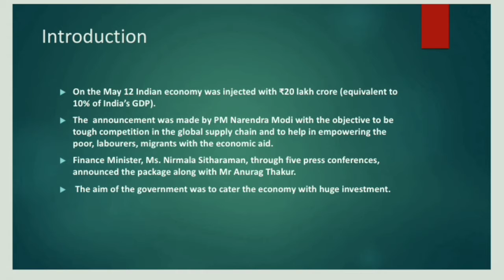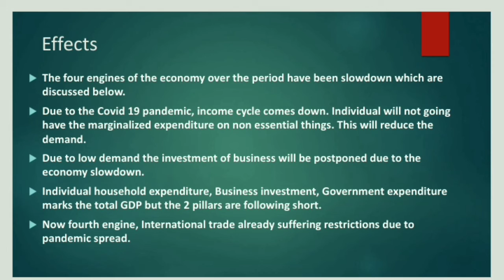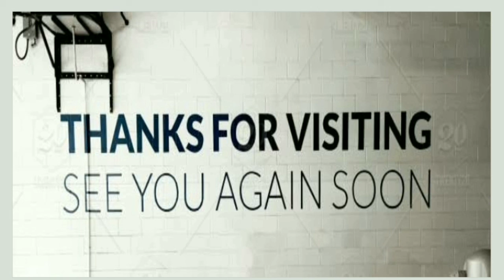Atam Nibhar Bharat : Self Reliant India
Here we will have discussion over the compensation announced in lockdown period over pandemic spread on 12 May infused us with the brilliant opportunities through treasure support of ₹ 20 Lakh Crore.